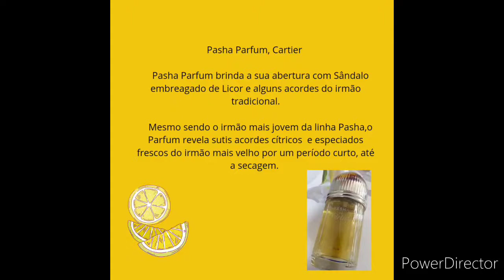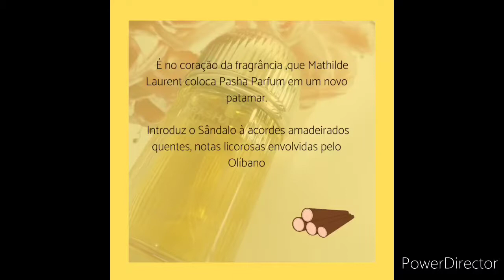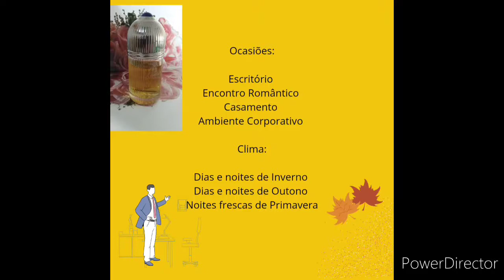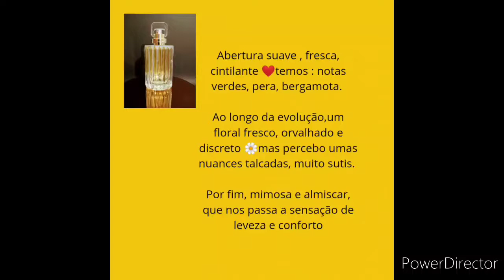PASHA Parfum - Cartier